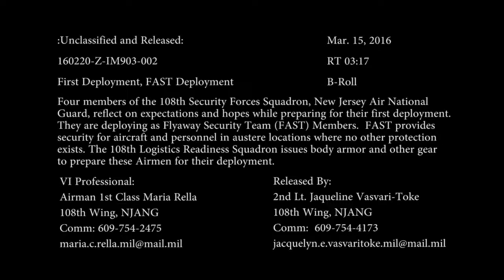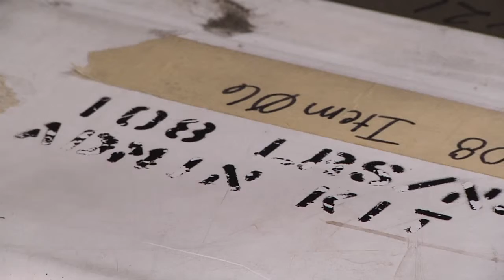First Deployment, FAST Deployment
Credit: Airman 1st Class Maria Rella | Date Taken: 02/20/2016
Four members of the 108th Security Forces Squadron, New Jersey Air National Guard, reflect on expectations and hopes while preparing for their first deployment. They are deploying as Flyaway Security Team (FAST) Members. FAST provides security for aircraft and personnel in austere locations where no other protection exists.